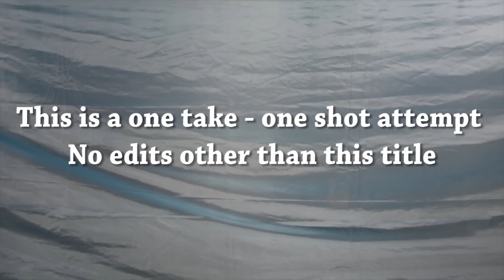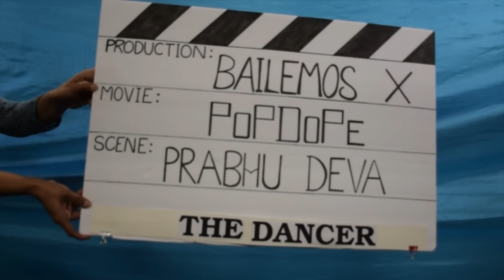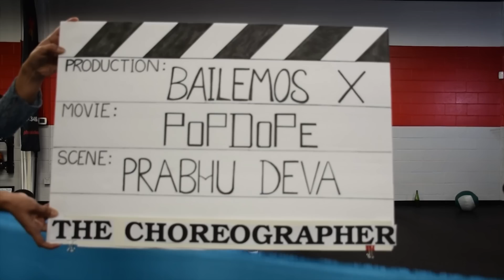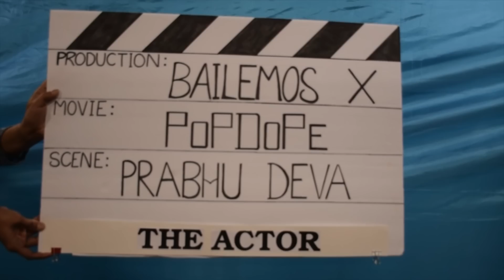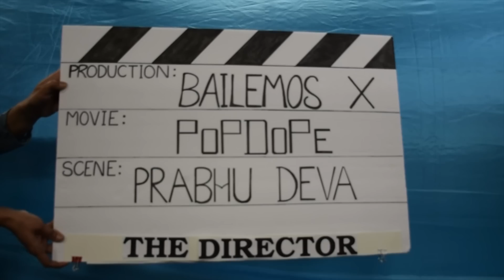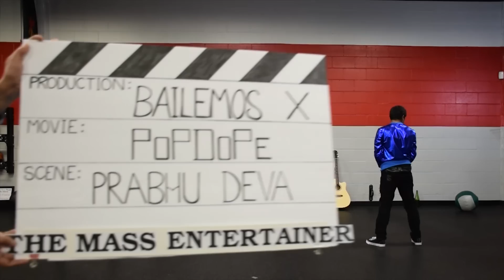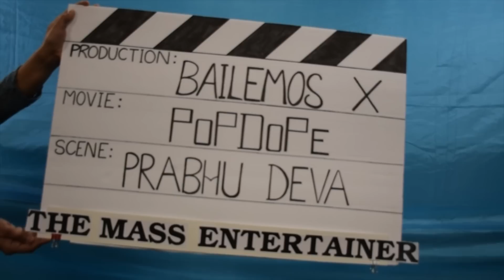Pop Dope | Bailemos Season X | UST Global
Pop Dope is a dance team from UST Global and this is the dance performance by the team for Bailemos Season X. The challenge was to do a one take one shot unedited video performance on the theme Celluloid.